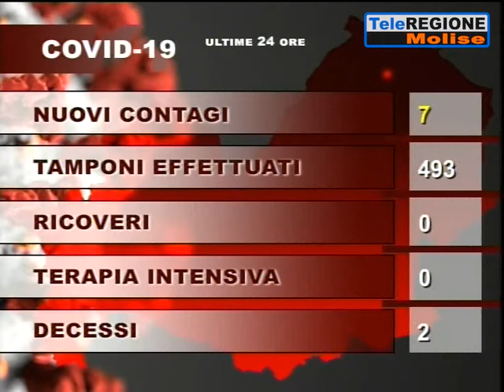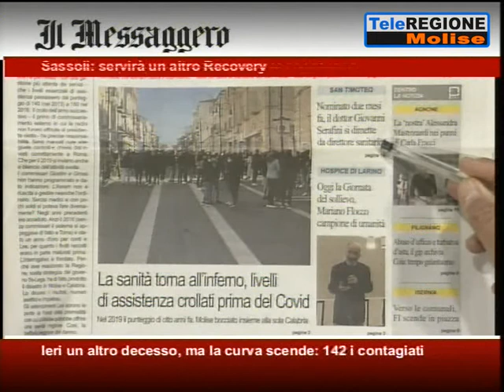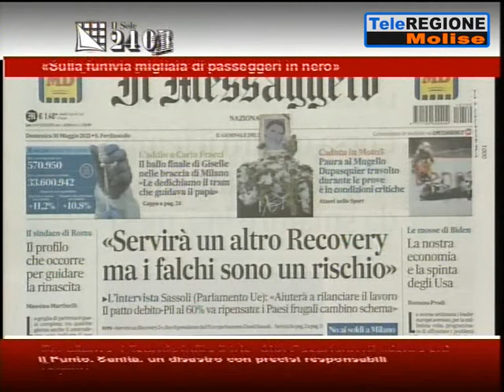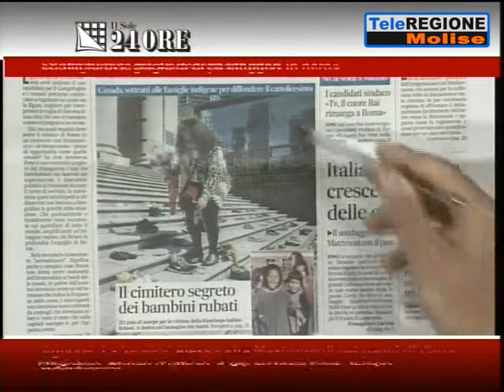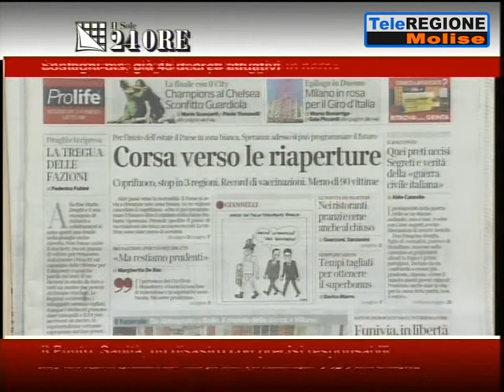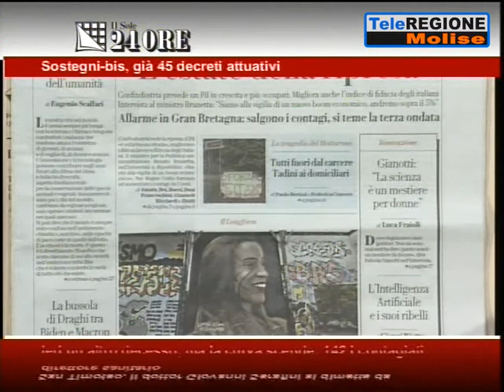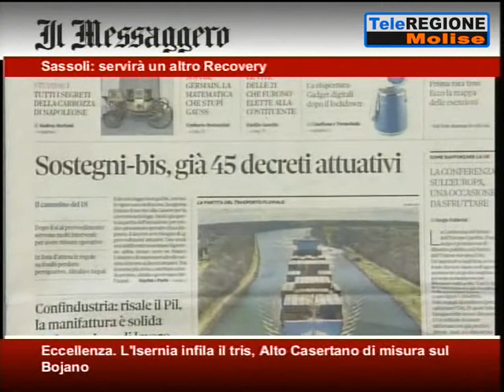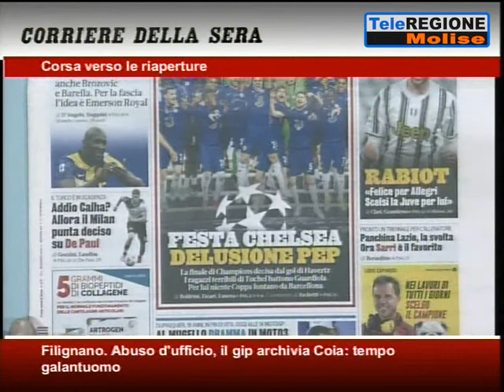Rassegna Stampa - 30/05/2021